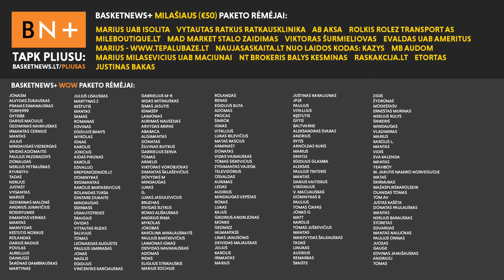Nepribaigiamas „Žalgiris” ir ką veikėte prieš 20 metų? | BasketNews.lt podkastas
Jonas Lekšas, Jonas Miklovas ir Karolis Tiškevičius aptaria Kauno „Žalgirio” pergalę prieš Milano „Emportio Armani” ir Lietuvos istorijai svarbų dvidešimtmečio jubiliejų.

Tinklalaidės partneriai:
– Nord VPN. Apsilankykite ir dvejų metų planui gaukite keturis papildomus mėnesius. Jei nepatiks - per 30 dienų galite atgauti pinigus.
– „Perlas Go” – tavo sąskaitų apmokėjimo programėlė. Čia akimirksniu gali suvesti visas sąskaitas su mėnesio sąskaitomis bei apmokėti jas tau patogiu būdu – skenuojant arba kuriant mokėjimo krepšelius. Mokėk už būsto, būrelių, dujų, elektros, šildymo, draudimo ir kitas sąskaitas vos keliais paspaudimais tau patogiu metu, tau patogioje vietoje. Užsuk arba atsisiųsk programėlę čia

Temos:
- Darbingiausias žmogus BasketNewse (0:00);
- Sumneris ir krienai (2:31);
- Penkerius metus nesikeičiantis Milano žaidimas (8:33);
- Arno Butkevičiaus vaidmuo abejose aikštės pusėse (11:40);
- Ką dar naujo galima pasakyti apie Evansą? (13:46);
- Mygtuką įjungęs Hayesas (17:52);
- Rungtynės, kurių nesinori prisiminti (21:17);
- Ko dabar reikia tikėtis „Žalgiriui”? (32:58);
- Kova dėl likusių atkrintamųjų vietų (40:04);
- Elektra „Žalgirio” arenos tribūnose (42:47);
- Ypatingas 20 metų jubiliejus (51:10);
- Apsireiškęs Tyusas Edney (1:01:47);
- Krepšininkai, žaidę ir Lietuvoje, ir Milane (1:02:46).